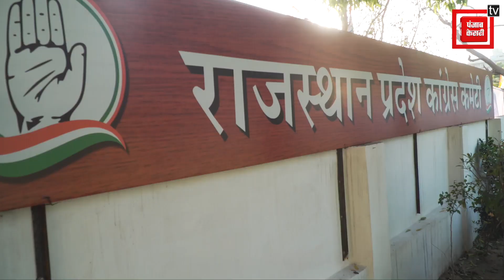Raj. राजनीति का वो चेहरा... जिन्होंने बाइक बेचकर की अपने करियर की शुरुआत | Ashok Gehlot Biography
राजस्थान की सियासत का वह नाम जो किसी को भी चित्त कर दे। इस जादूगर ने अपने जादू से अच्छे खासे नेताओं की राजनीति खत्म की हैं और किसी भी मामूली नेता को फर्श से अर्श तक पहुंचाने में देर भी नहीं लगाई। उनकी लोकप्रियता ना केवल उनके विधानसभा क्षेत्र में बल्कि पुरे राजस्थान में हैं। जी हां हम बात कर रहे हैं उस जनप्रतिधि अशोक गहलोत की
That name of Rajasthan politics which can fascinate anyone. This magician has ended the politics of prominent leaders with his magic and did not waste any time in bringing any ordinary leader from the ground to the heights. His popularity is not only in his assembly constituency but in entire Rajasthan. Yes, we are talking about that public representative Ashok Gehlot.